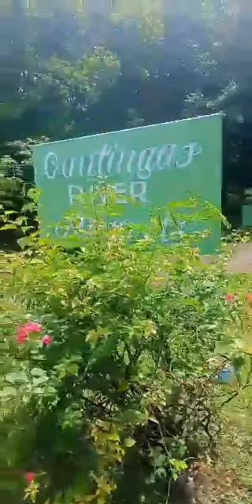Exploring Romblon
with Sir Randy,Sir Jim, Sir Mark,Sir Jason, & sir Puri